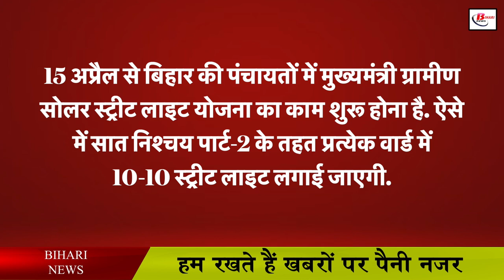इस योजना में अगर मुखिया जी करेंगे ठेकेदारी तो होगी कार्रवाई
The Panchayati Raj Department has issued a warning to the Panchayat representatives who intend to earn money by installing solar lights in the Panchayats. Here, the Panchayati Raj Department has given clear instructions that only Breda ie Bihar Renewable Energy Development Agency will do the work of installing solar lights. The department has written a letter to all the district magistrates regarding this. Let us inform that from April 15, the work of Chief Minister Rural Solar Street Light Scheme is to start in the Panchayats of Bihar. In such a situation, 10-10 street lights will be installed in each ward under the Seven Nishchay Part-2.